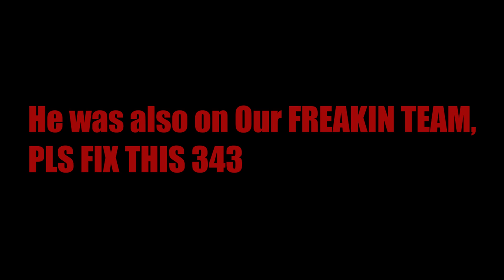The DUMBEST Thing EVER in Halo 5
This was honestly so DUMB